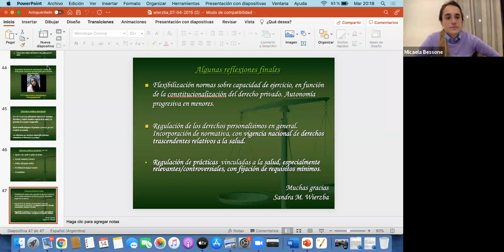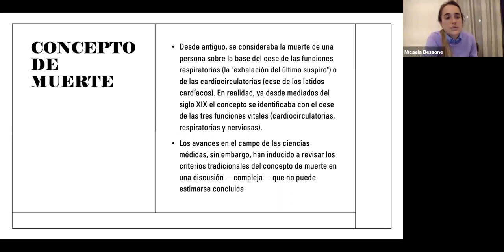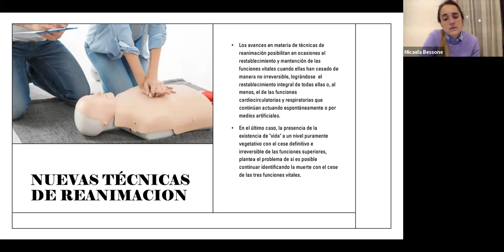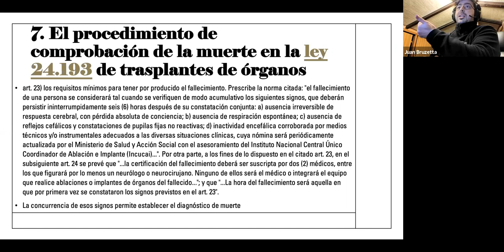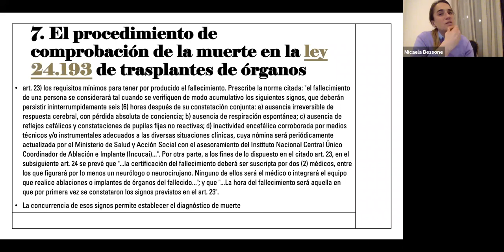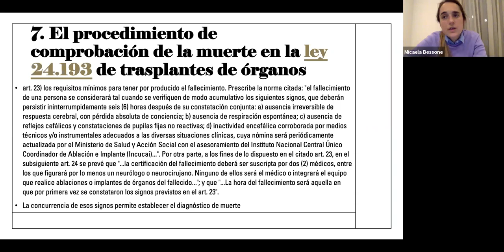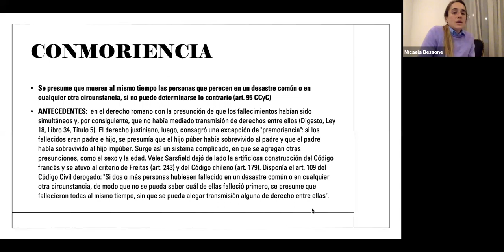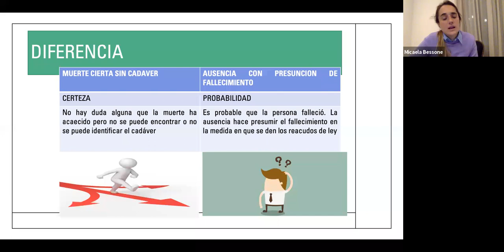Civil (com. 7) - Clase 14/9/21